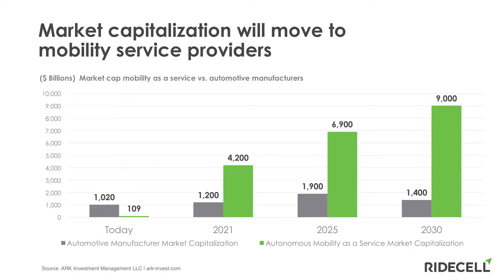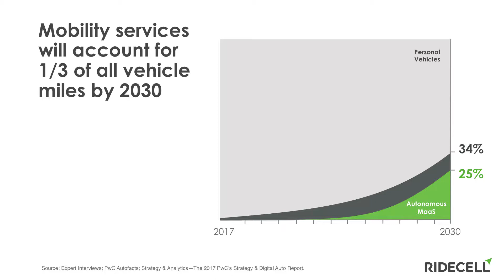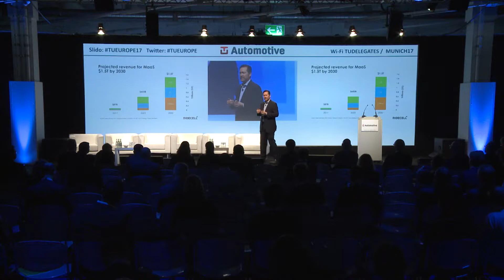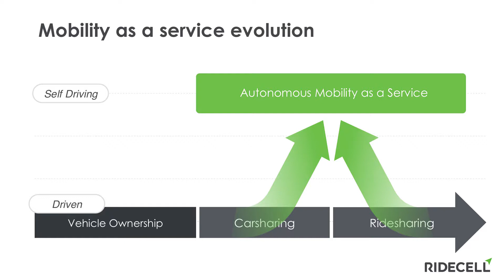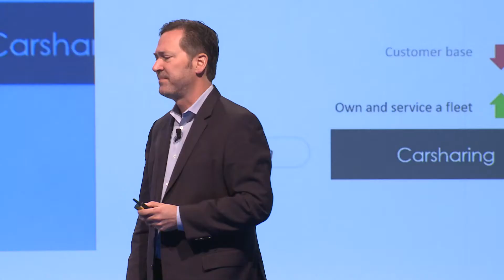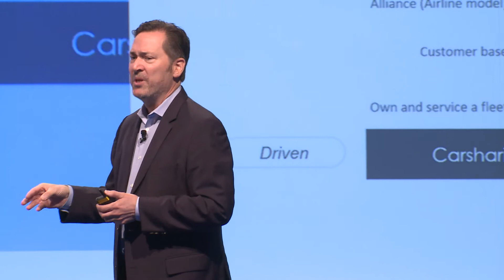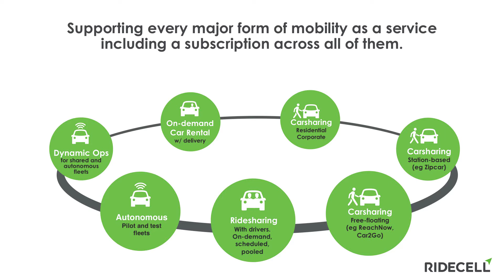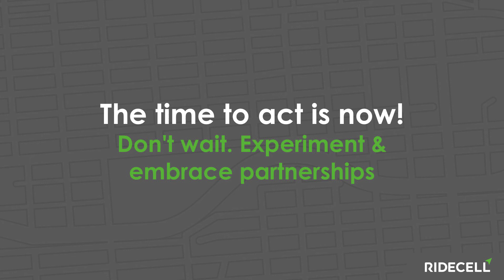Carsharing or Ridesharing: Which Is The Best Preparation For Autonomous?